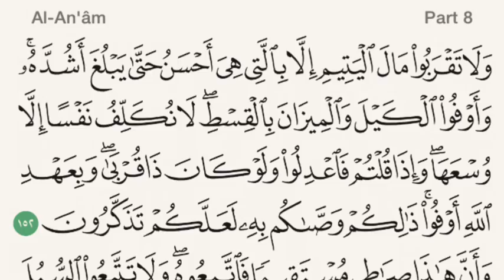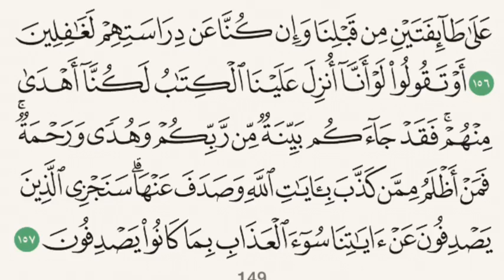سورة الأَنْعَام - Holy Quran - Surah 6 - Page 149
If this video has ads please let me know. I do not want to monetize this work.